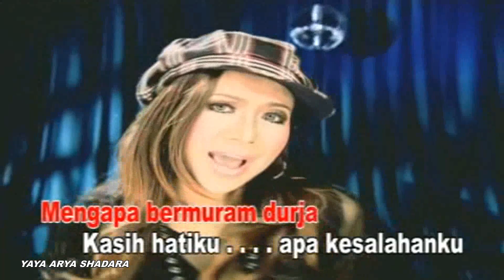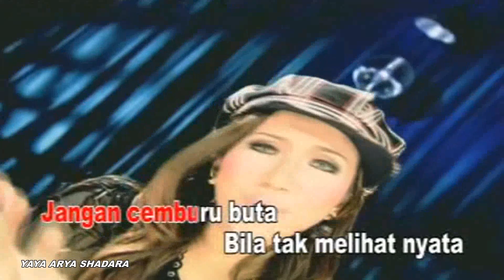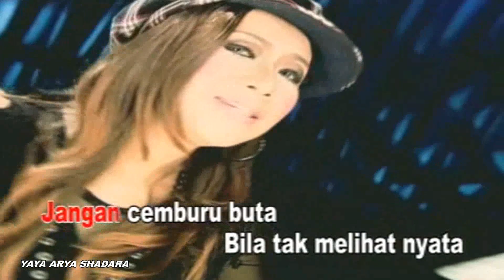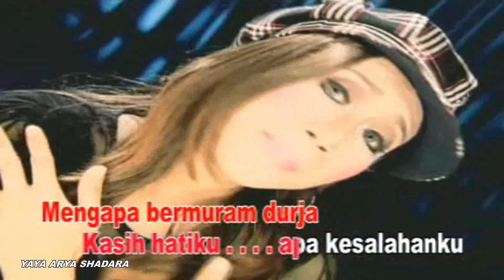Ade Irma - Jangan Cemburu "House Disco Dangdut" (Official Video Karaoke HD)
Jangan Cemburu
Voc : Ade Irma
Cipt : S Achmadi
Track : 13
Video Klip : MMT Studio / Memet
Album : Tiga Ratu House Disco Dangdut
Produksi : Sani Music Collection
Release : Jakarta 04 Juni 2007
Sumber : VCD Koleksi Pribadi

Playlist Album Tiga Ratu House Disco Dangdut

NB.

Salam Dangdut